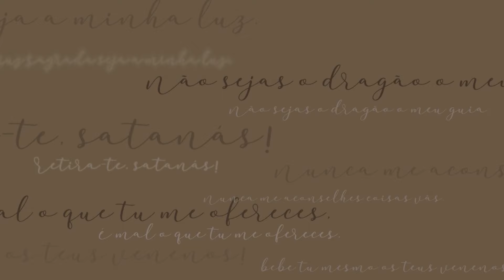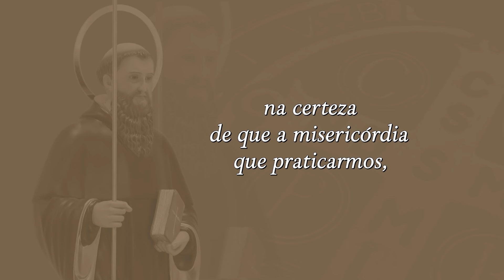A santidade pelo poder da oração – Novena de São Bento – 3º Dia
Você é devoto de São Bento?! Vamos juntos percorrer um itinerário de fé e oração na companhia do monge beneditino que consagrou sua vida ao seguimento a Cristo.  Quem conduz este momento de Novena e espiritualidade de São Bento é o Padre Jonathan Costa, Reitor da Matriz de São Domingos de Gusmão em Araxá (MG).
São Bento é conhecido por sua Regra que nos ensina a buscar a Deus numa forma equilibrada entre oração e trabalho. É também muito conhecido por sua medalha que tem uma inscrição que invoca a luz da Cruz de Jesus e pede que ela afaste todo mal.
Acompanhe, diariamente, aqui no Canal da Família!